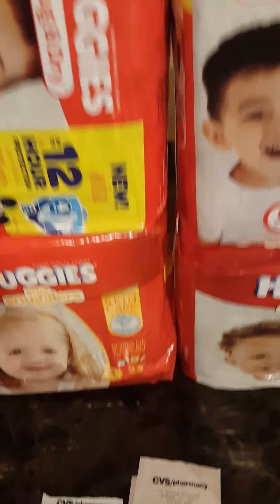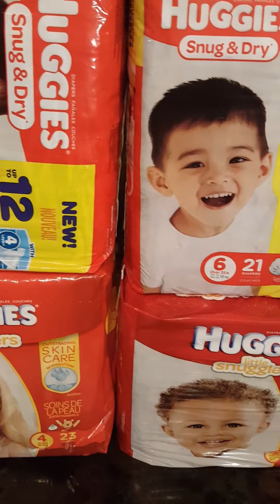Deal de los HUGGUIES DE CVS